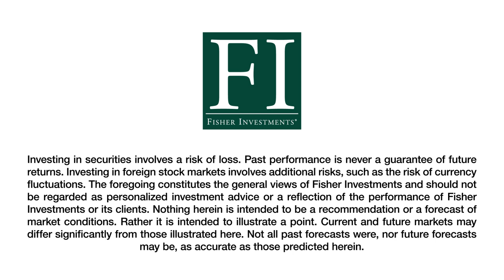Ken Fisher Answers: Is Real Estate a Good Investment?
Have you ever thought about investing in real estate? Do you know someone who has successfully invested in real estate? While real estate can sometimes be a good investment, it usually isn’t quite as good as many people think.

Oftentimes investors don’t consider the full costs of owning real estate. Some people overlook the taxes, interest payments, and maintenance that go along with real estate. In addition, managing real estate takes time! Either you will have to do work yourself to manage it, or you’ll have to pay another person to do so—which costs money.

When you think of the often-overlooked costs—whether they are your time and labor, paying someone else, or not-so-obvious costs—the total return isn’t quite as high as it may initially seem. Don’t overlook what the true total return is—you need to keep all of these additional costs in mind when evaluating if real estate is the right investment for you. And don’t forget the importance of the right place and right location—they can have a big impact. Not all real estate investment opportunities are created equal.

Overall, real estate tends to have returns that are lower than stocks, but higher than cash. Real-estate investment can be good or bad—but don’t forget to properly evaluate the actual total return.